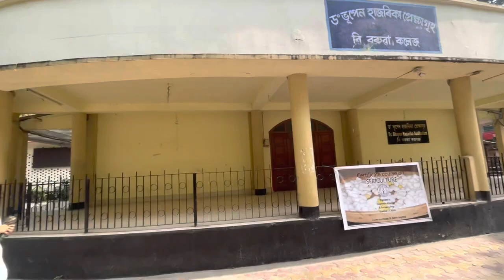B Borooah College, Guwahati | Campus Tour | Admission Details, Cut Off, Entrances and Hostel Details